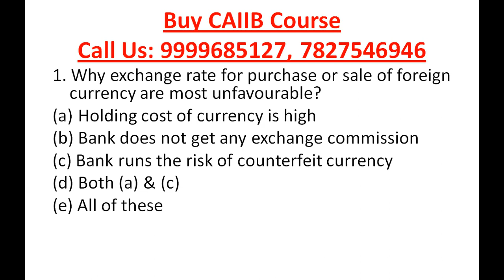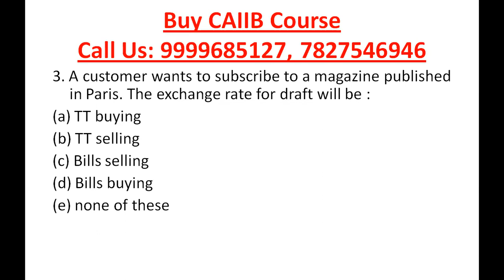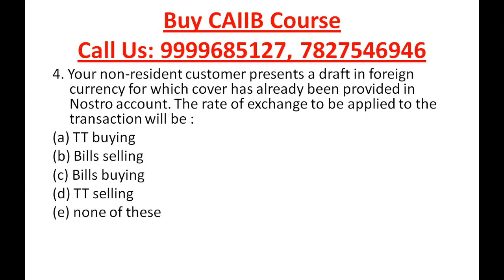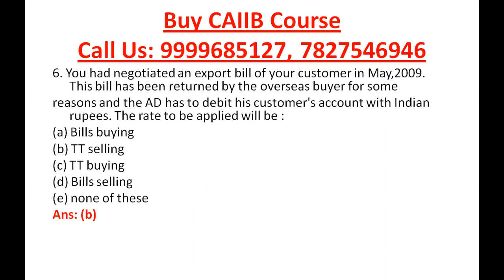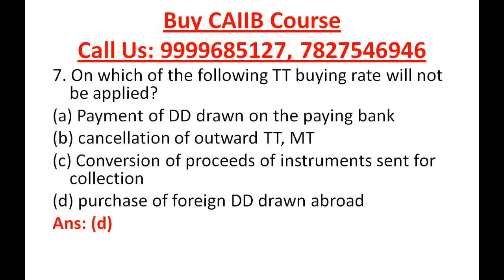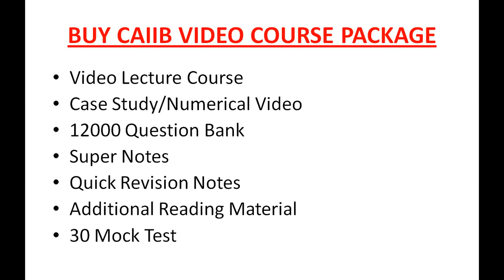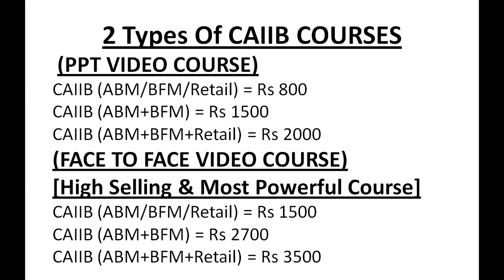CAIIB BFM MOCK TEST 1 BANK FINANCIAL MANAGEMENT